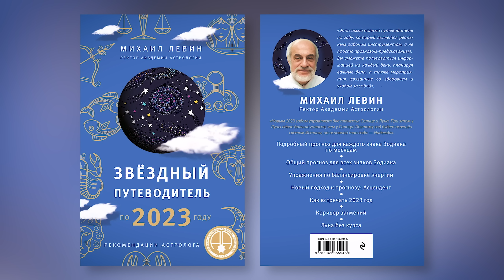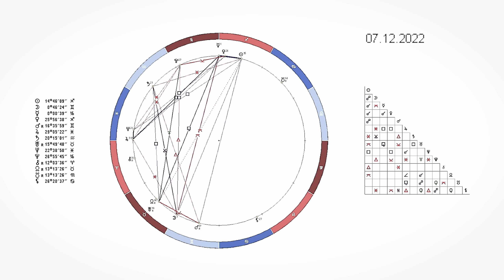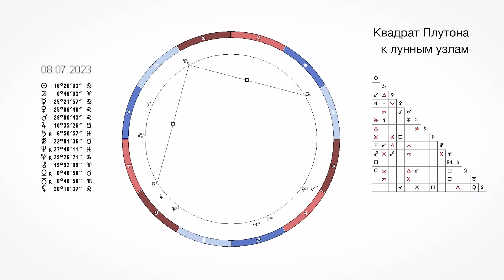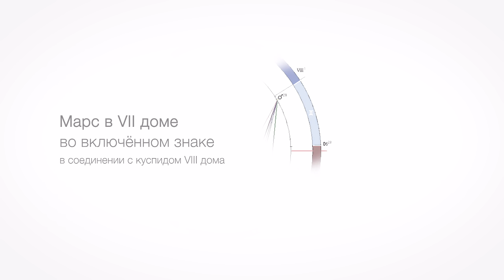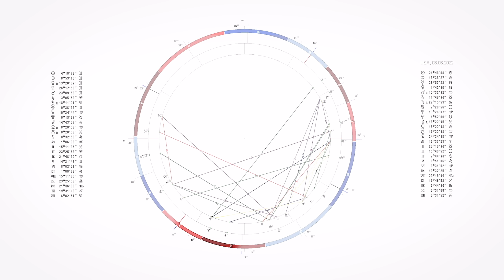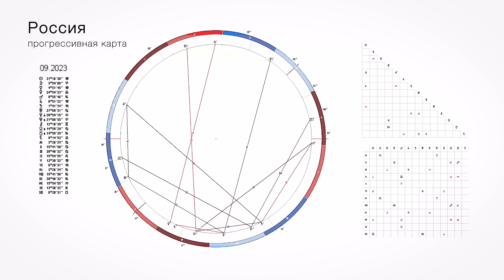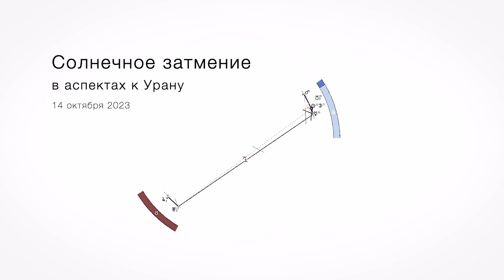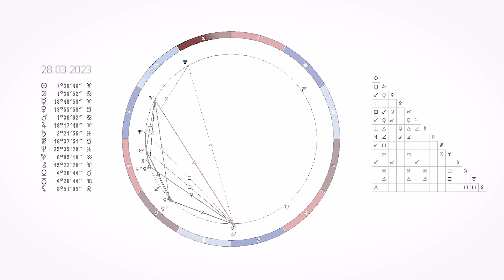АСТРОЛОГИЧЕСКИЙ ПРОГНОЗ НА 2023 год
Астролог и ректор Академии Астрологии Михаил Левин о том, каким будет 2023 год
2:11 Нумерологическое значение года
3:39 Квадрат Сатурна к Урану
4:05 Секстиль Нептуна с Плутоном
7:47 Квинтиль Сатурна к Урану
8:37 Квадрат Плутона к Лунным Узлам
9:06 Астрологический Новый Год. Положение на Москву, Киев, Минск, Вашингтон и Брюссель
12:54 2023 год для США. Уход с мировой арены
13:59 Экономическое положение России. Стабилизация экономики и перестройка социальных отношений
15:50 Политическая ситуация в России
17:20 Затмения 2023 года
19:56 Ретроградность Меркурия
20:55 Ретроградность Венеры
21:05 Ретроградность Марса
21:41 Аварийные периоды года
22:00 Ингрессия Юпитера в знак Тельца
22:34 Ингрессия Сатурна в знак Рыб
23:00 Ингрессия Плутона в знак Водолея
24:08 2023 год - год Чёрного Кролика

Открыт набор студентов в колледж при Академии Астрологии Левина! Начало занятий - февраль 2023 года.

Музыка
 Unfolding Piano by Immersive Music